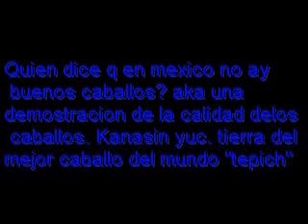el mejor caballo del mundo esta en Kanasin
tepich el mejor caballo